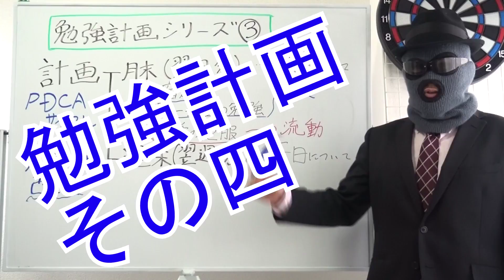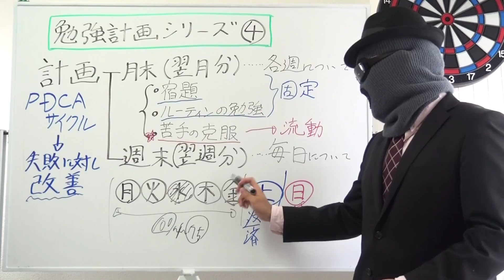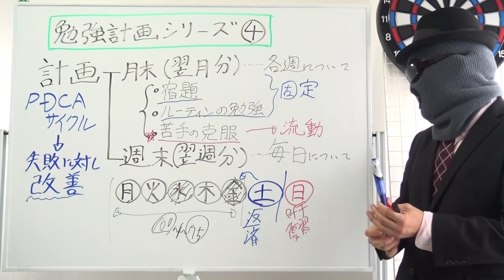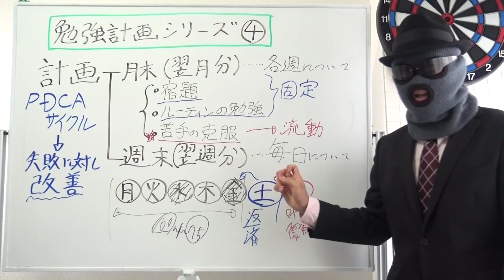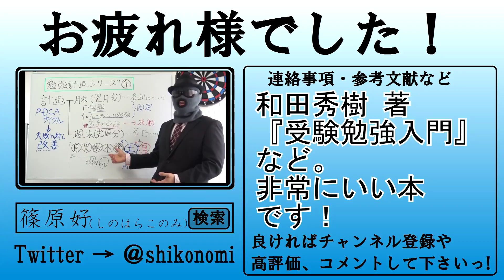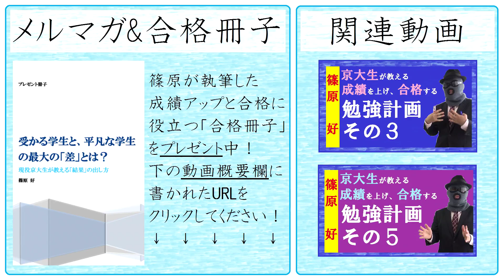【勉強計画04】三日坊主でも実行できる「週別」勉強計画の立て方！【篠原好】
【その他】
BGM...KOU-G様
SE. Bastet tail様